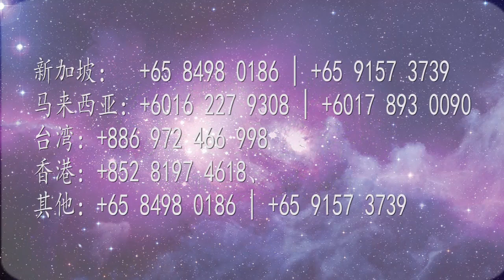能不能只專心修一法就成佛？張卜生教授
Europe 欧洲
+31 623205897